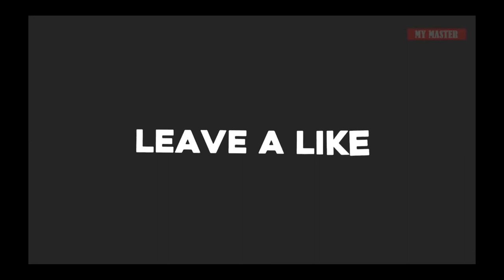Top 10 Hottest WWE DIVAS!!! World Top!!!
Top 10 Hottest WWE DIVAS!
World Top viideo!!!